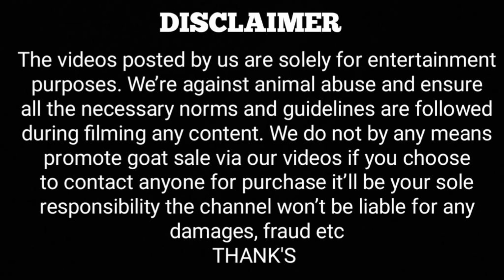Kota Malwa Bakre At Imran Goat's Fatehpur